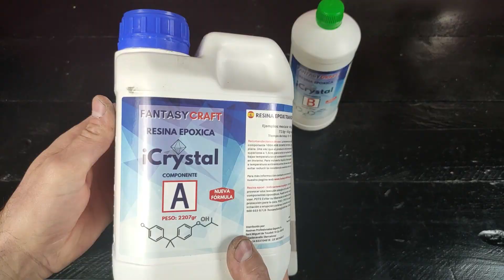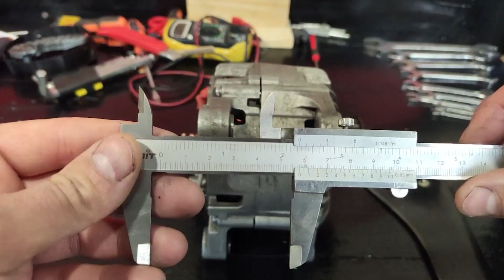Nuevo Generador de ENERGÍA GRATIS 220v 5000w⚡💡💡⚡- Generador Brushless con Alternador - Free Energy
Hola amigos!!! En este nuevo vídeo queremos compartir con todos vosotros una nueva forma de generar electricidad gratis mientras hacemos ejercicio. Este generador brushless de alta eficiencia es capaz de generar una potencia de 5000 watios de pico, y un voltaje de 220 voltios. Es mucho más que suficiente como para generar electricidad para una vivienda.
Esperamos que os guste este vídeo

Índice:
00:00 Introducción
00:18 Modificación de un alternador de coche para fabricar un Generador Brushless
00:25 Desmontando la polea
01:05 Desmontando el alternador
02:54 Modificando el rotor
03:53 Pegando los imanes de Neodimio
07:04 Preparación de la Resina Epoxi
09:30 Soldamos los cables del bobinado de cobre
10:19 Ensamblamos el Generador Brushless de Energía Eléctrica
12:22 Preparamos la bicicleta estática para modificarla
13:30 Fabricación del soporte para el Generador Eléctrico
16:49 Montamos el Generador eléctrico en la bicicleta
17:15 Pruebas de funcionamiento